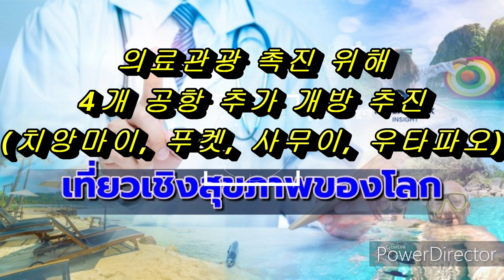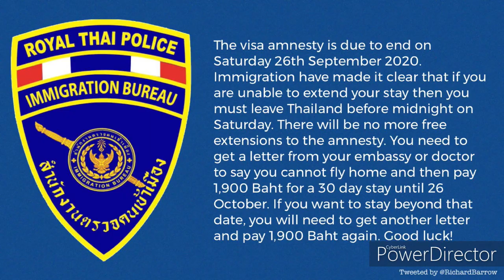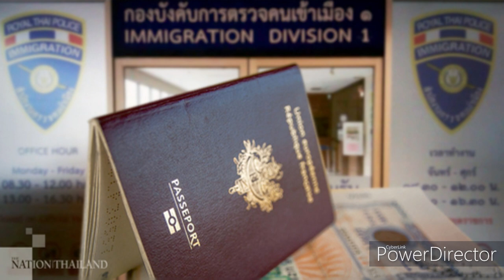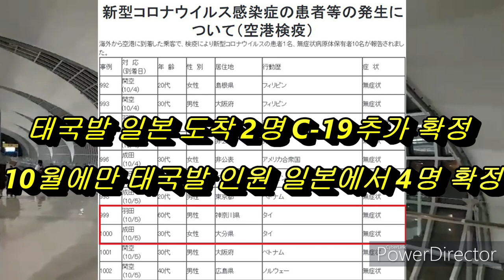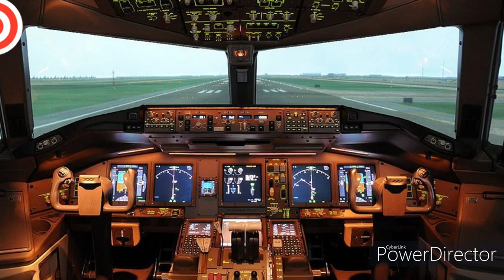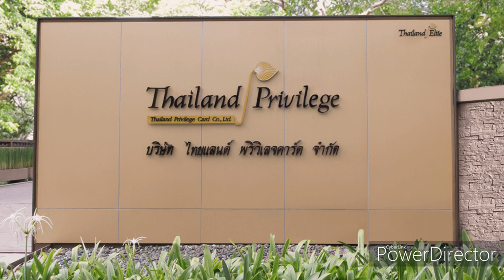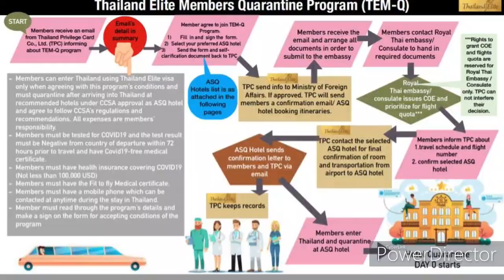# 태국뉴스 – 타이 엘리트 비자, 올해말까지 가입하면 3개월 멤버십 추가 !! / 태국으로 이주를 희망하시는 분들 꼭 보세요 !! / 라오스, 드디어 외국인 관광객 개방 !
태국으로 이주 또는 투자이민 등을 계획하시는 분들께 최근 몇년전 부터 타이 엘리트 비자가 각광을 받기 시작했습니다. 그리고 타이엘리트 비자를 신청하는 인원들도 해가 갈수록 급증하고 있는데요.
올해말까지 타이 엘리트 비자를 신청하는 분들께 특전이 제공 됩니다.
1. 타이 엘리트 비자를 2020년 12월 31일 까지 신청 및 비용을 완납하는 인원에게 3개월 멤버십 추가 제공.
- 타이 엘리트 비자의 회원 기간이 기존보다 3개월 더 연장되는 것임.
- 외국인이 태국 입국시 신속한 입출국을 허용하며 장기 체류를 허용하는 프로그램으로
  2003년에 만들어진 법률에 따라 태국 정부 관광청 직영의 국영 기업이 운영. (Thailand Privilege Card)
- 초기에는 부유층 외국인 유치에 촛점이 맞추어 졌지만, 장기 체류 레지던시 특화 프로그램으로
  7가지 분야로 세분화.
- 해가 갈수록 타이 엘리트 비자의 수요와 가입자들 증가 추세.

(타이 엘리트비자의 정의 및 제공 특전 안내)

2. 라오스, 외국인 관광객 입국 조건부 허용.
- 감염위험이 낮은 국가들에 한해 국제선 전세기 허용
- 감염자가 나오지 않는 나라들에 한해 단체 관광객만 조건부로 허용.
- 여전히 대다수 항공편의 단항으로 인해, 자국으로 돌아가지 못하는 외국인 상당수.
- 감염위험 없는 국가에서 입국시, PCR 검사후 48시간 이내에 음성 판정되면
  집이나 회사등에서 제공하는 시설에서의 격리 가능.

3. 태국에 무비자 체류 11월까지 허용대상은 10월말까지 신청한 인원에만 해당.
- 9월 26일 까지 체류 연장 신청을 한 경우에는 11월 30일 까지 태국에 무비자로 체류 허가.
- 해당 기간안에 하지 못했더라도 10월 30일 까지만 신청하면 11월 30일까지 체류 가능.
- 태국이민국에서는 9월 26일까지를 체류기한 연장 및 비자 신청 마감기간으로 통보하였으나
  실상은 체류연장 신청을 하지 못한 외국인들이 많아, 고육지책으로 결국 11월 30일 까지로 연장해줌.
  (늦어도 10월말 까지 체류 연장을 신청하는 외국인들까지만)

** 늦어도 10월 말까지는 체류연장을 신청해야 불법체류가 되지 않고, 11월 말 까지 태국에 무비자로 머무실 수 있습니다 **

4. 태국건강지원국, 의료관광객 추가 수용을 위해 4개 공항 추가 개방.
- 선별적 외국인 입국 허용을 시행하면서 건강. 의료목적 방문의 외국인도 태국에 입국하고 있는 상황.
- 현재 방콕 쑤완나폼 국제공항, 돈무앙 국제공항으로만 입국 허용.
- 의료 관광객 입국을 위한 4개의 공항 추가 개방.
(치앙마이 공항, 푸켓공항, 사무이 공항, 우타파오 공항)

5. 타이 스마일 항공 기내에서, 타이항공 베이커리가 만드는 "빠텅꺼" 10월 부터 제공
- 스마일 플러스(Smile Plus) 승객은 전 노선 전편에 제공. 그밖의 승객들에게는 방콕발착 노선에서 제공.
- 빠텅꺼와 함께 아마존 커피도 제공.
- 빠텅꺼 : 밀가루를 반죽해서 기름에 튀긴 중국에서 기원된 음식.
                 태국에서 대중적인 간식거리로 높은 인기.

6. 태국발 일본 도착 승객, 10월에만 4명 C19 확정 사례 발생.
- 10월 5일, 태국에서 일본 도쿄 공항 (나리타 1명, 하네다 1명) 국제선에
  도착한 2명으로 부터 추가 확정사례 발생.
- 모두 무증상 확진자.
- 9월 부터 총 9명이 태국에서 일본에 도착하여 확진 판정.
- 태국 국내에서는 지역 사회 감염이 장기간 발생하지 않고 있으나,
  최근 일본에 도착한 인원들로 부터 계속 확정사례가 발생하여, 국내에서의 2차 전파 우려 상황.

직접 후원 : [한국송금] SC 제일은행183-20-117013
태국방콕, 태국문화, 태국사회, 태국비상사태, 태국노점상, 태국여행, 방콕여행, 태국살기,
방콕콘도, 태국여행지, 태국여행지 추천, 태국어 회화, 태국여행, 태국어 배우기, 태국음식,
태국엘리트비자, 라오스, 일본도쿄, 나리타공항, 수완나폼공항, 태국이민국, 태국C19상황관리센터, 태국무비자체류, 돈무앙공항, 타이항공, 타이스마일항공, 빠텅꺼, 태국길거리음식,
타이항공레스토랑, 치앙마이공항, 푸켓공항, 사무이공항, 태국의료관광, 비엔티안, 방비엥,
루앙프라방